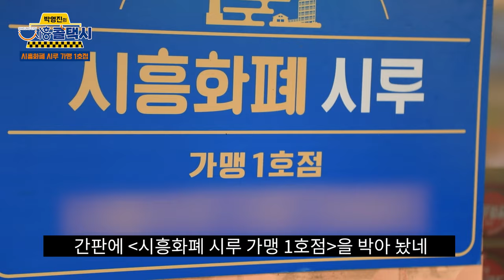[출장택시 시즌2] 뭐어? 시루~? 떡이야 뭐야?? 뭔데 가맹1호점이 나와!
코빅의 대표코너, 두분사망토론의 어하당 박영진이 이번엔 콜택시🚕 기사로?

시흥시민이 부르면 달려 갑니다 시흥콜택시 ~!